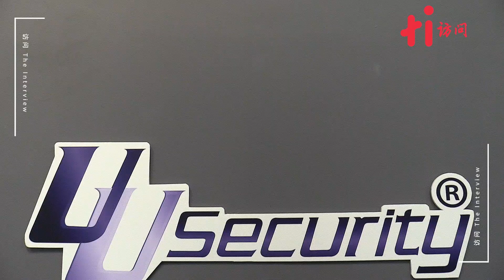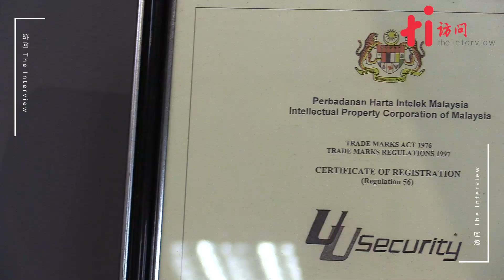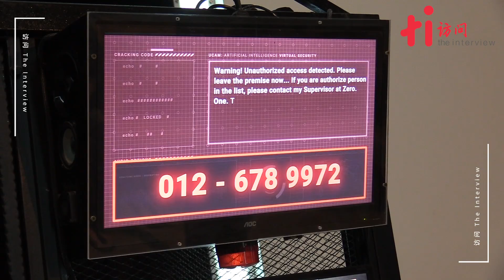这世上有永远不睡觉的保安吗? UU Security——颠覆传统保安行业的智能保安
耗时逾10年的技术研发，UU Security创办人陈治踺带领团队，推出了人工智能保安系统UU Security Robot。这款人工智能保安系统，颠覆了传统保安行业，能在爆窃案或火患发生之前，防范于未然，且解决了误报与保安人员素质问题，成为企业与工厂最值得信赖的保安防窃品牌。

陈治踺强调，通过人工智能保安系统，可把握黄金时间，且通过直接与盗贼对话，驱走他们，“传统的保安系统都是在爆窃后才发出警报，通知外面的工作人员，而外面的系统是在爆窃之前就可以做到了，所以效率更高。”

除此，有别于市面上的人工智能系统，UU Security Robot可直接连接至市面上一般的保安系统，将之立即升级成人工智能，不必花费额外的安装或升级费用。